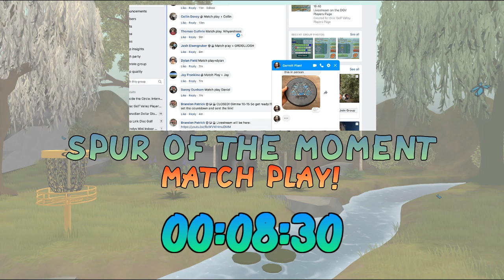Last Minute Tuesday Night Match Play!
Last Minute Match Play! Lets go!